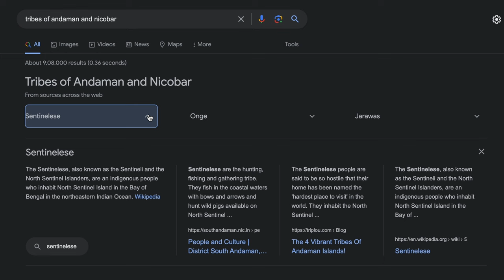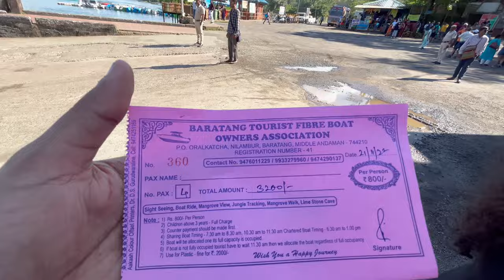Andaman and Nicobar Tourism video: RARE TRIBES OF INDIA | THE JARAWA TRIBES & Lime Stone Caves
The Jarawa tribe is one of the most fascinating and enigmatic tribes in India. They are Negrito people who have lived on the Andaman Islands for thousands of years. The Jarawa have a unique culture and language that is distinct from other tribes in the region.

Title: Andaman and Nicobar Tourism video: RARE TRIBES OF INDIA | THE JARAWA TRIBES & Lime Stone Caves

The Jarawa are hunter-gatherers who live in small, nomadic groups. They are skilled archers and fishermen, and they use a variety of tools and weapons made from natural materials. The Jarawa are also known for their beautiful body art, which they create using natural pigments.

In recent years, the Jarawa have come into contact with the outside world. This has led to some changes in their way of life, but they have also managed to maintain their unique culture and traditions.

The Limestone Caves of Baratang Island

The Limestone Caves of Baratang Island are a natural wonder that is well worth a visit. The caves are formed from limestone that has been eroded over millions of years. The caves are home to a variety of stalactites and stalagmites, as well as bats and other creatures.

The Limestone Caves are a popular tourist destination, but it is important to be respectful of the Jarawa tribe. The Jarawa have the right to live their lives free from interference, and tourists should not approach them or try to take their photographs.

A Journey to the Limestone Caves

A visit to the Limestone Caves is a truly unforgettable experience. The journey to the caves takes you through dense jungle, and you may even be lucky enough to see some of the Jarawa people. The caves themselves are a sight to behold, and the atmosphere is both eerie and beautiful.

If you are planning a trip to the Andaman Islands, be sure to include a visit to the Limestone Caves on your itinerary. It is an experience that you will never forget.

If you're looking for a truly unique travel experience, then you need to visit the Andaman and Nicobar Islands. Nestled in the middle of the Indian Ocean, these islands are home to some of the RARE TRIBES OF INDIA.

In this video, we'll travel to the Jarawa tribes and see some of the most beautiful Lime Stone Caves in the world. Our journey will take us through the jungles of the Andaman and Nicobar Islands, and you'll never forget the unforgettable experience you'll have when visiting these fascinating islands!